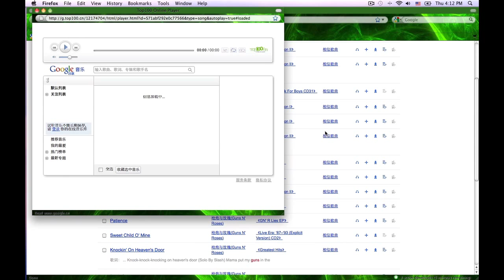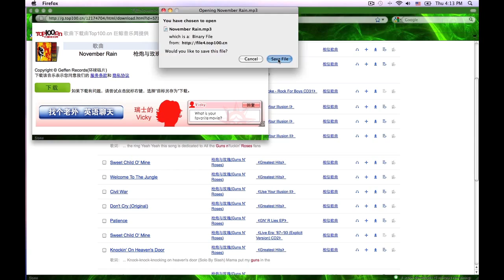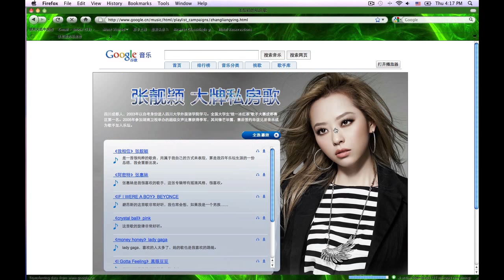"China 2.0: Chinese Digital Music Scene" for conference at Stanford University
"China 2.0' is a series of 2 two-day events at Stanford University and Beijing looking at the latest development in Chinas digital media and e-commerce sectors. Hosted by SPRIE, the Stanford Program on Regions of Innovation and Entrepreneurship.